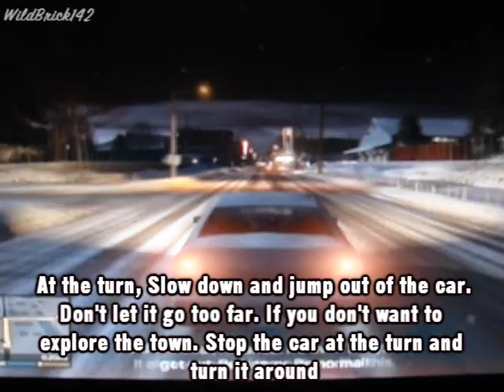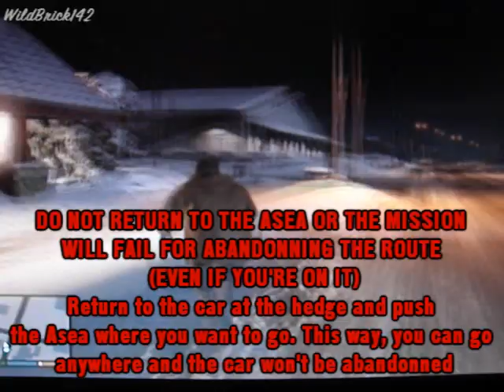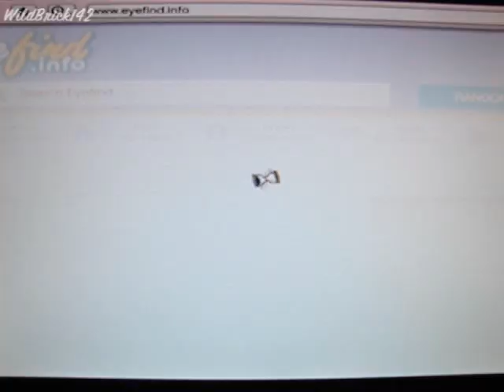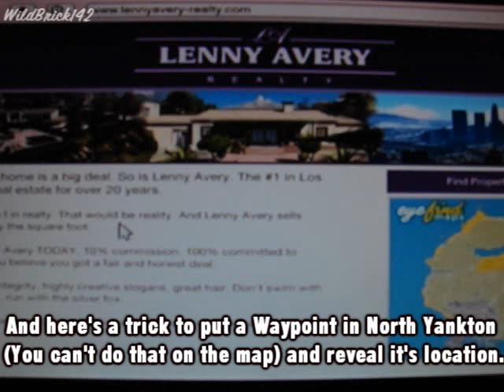GTA V: How to glitch out of North Yankton's invisible barrier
//UPDATE: This method is no longer possible on PS4/XB1/PC versions of the game. Not sure if it still works on PS3/XB360. Michael simply won't climb the hedge, preventing you from glitching out of bounds. //

This video shows how to glitch out of the invisible barrier during Bury The Hatchet.

If there are any noises from the background, sorry for that.

Sorry for the bad quality. I don't have a capture card so I had to record from a camera.

This glitch was founded by JaiAE86 ) in this topic I made the first video (ever) of the glitch and the car pushing trick.